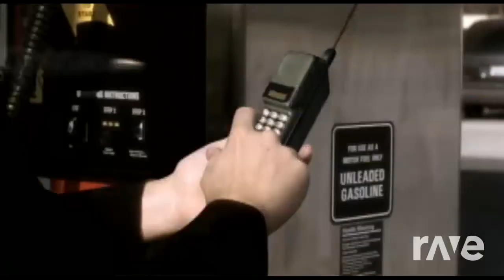Dont On A Love - Korn & My Chemical Romance | RaveDj